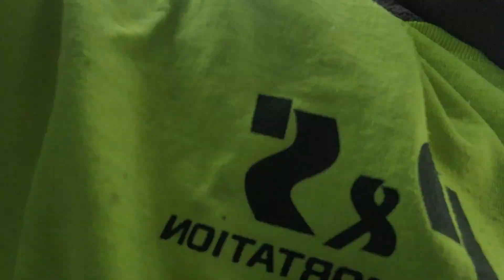mk trucking vlog 11